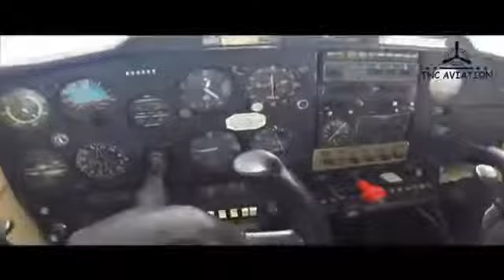Career in Aviation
If you are looking for career in Aviation, than it's a right time to make your dream come true with OWA academy .✈
Here's a small clip about Orange Wings Academy and student's life ✈